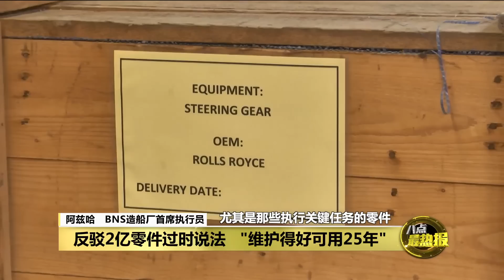造船厂被指没人工作停摆 濒海战舰真的不存在? | 八点最热报 13/08/2022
公账会主席黄家和转述，去年他在调查濒海战舰案时曾到BNS造船厂视察，结果发现工地没人开工、全部停顿归零。为了证明战舰是真的存在，国防部罕见开放让媒体进入造船厂，并由造船厂负责人亲自带领参观解释。